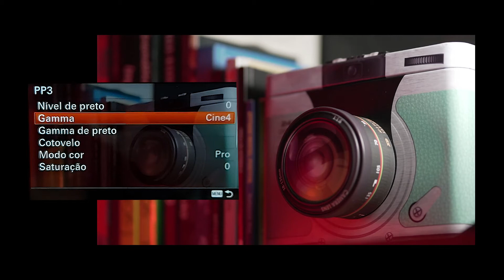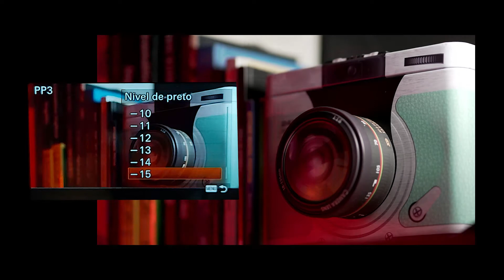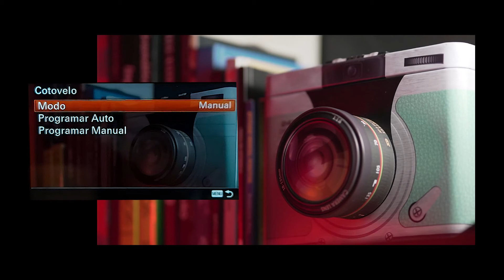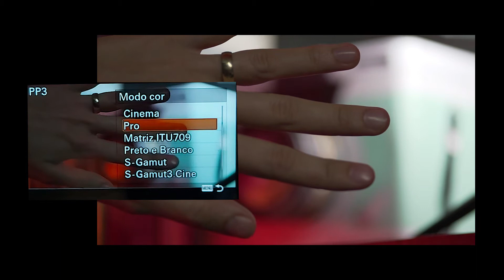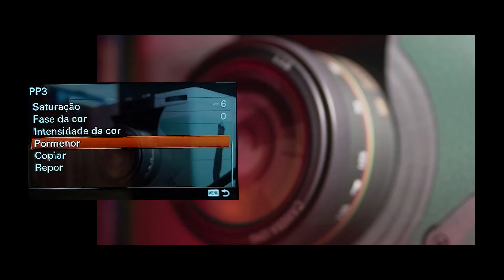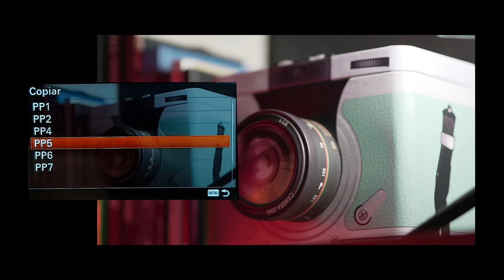Melhor PERFIL DE COR para câmeras SONY (A6500, A7III e outras)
Se você sofre com o S-LOG por ser muito lavado e travar o ISO em 800, temos uma alternativa muito boa e flexível. O CINE 4 é um perfil de cor das câmeras da SONY que facilita muito o fluxo de trabalho dos profissionais do audiovisual que precisam de agilidade na edição e tratamento de cor.

Nesse vídeo, usamos uma Sony A6500 e capturamos a imagem em tempo real, enquanto estávamos mudando as configurações para vocês perceberem como cada opção influencia no resultado final. Pode ser aplicado em praticamente todas as câmeras da Sony na categoria mirror lens.